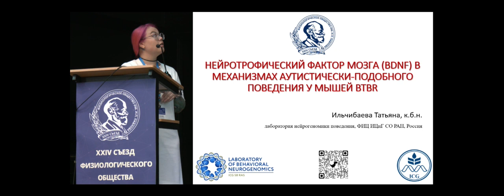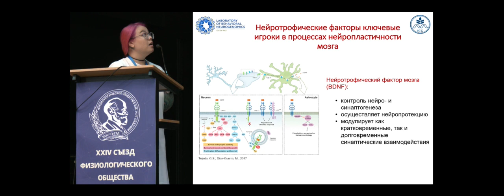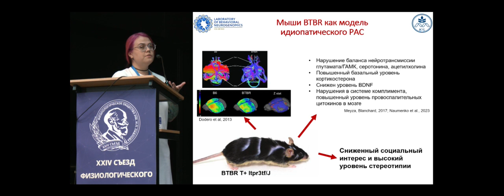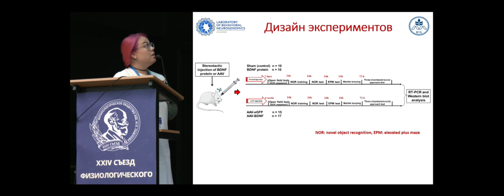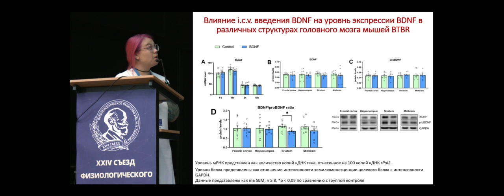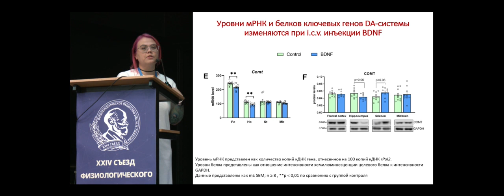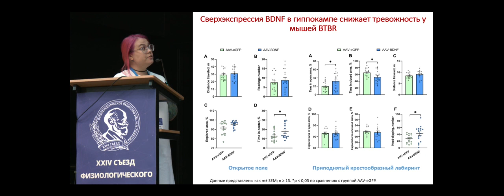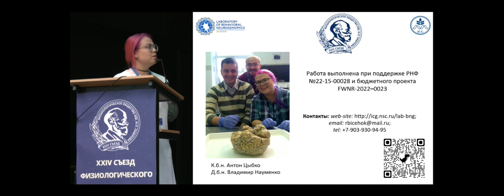Нейротрофический фактор головного мозга в механизмах аутистически-подобного поведения у мышей BTBR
Ильчибаева Т.В., Цыбко А.С., Науменко В.С., Липницкая М.А., Попова Н.К. (ФИЦ ИЦиГ СО РАН, Новосибирск) Нейротрофический фактор головного мозга (BDNF) в механизмах аутистически-подобного поведения у мышей BTBR